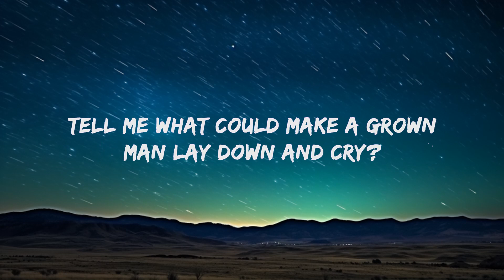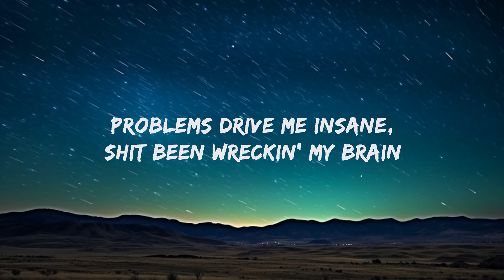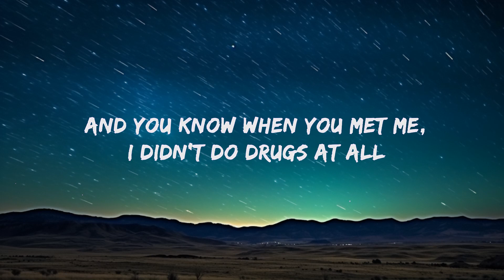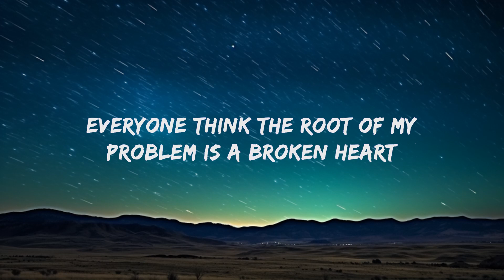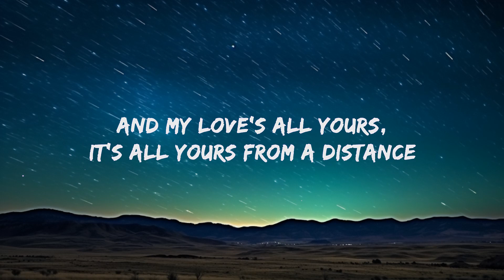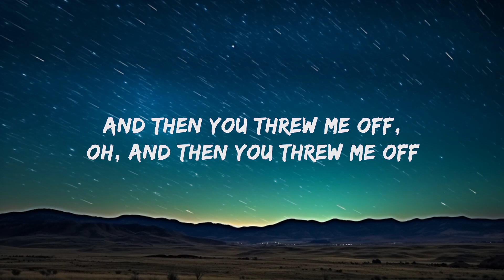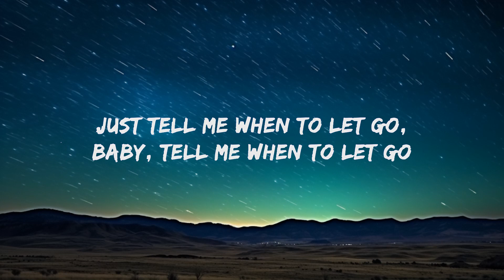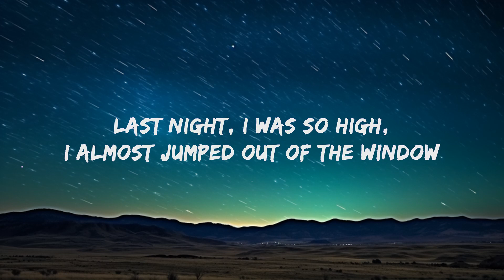Rod Wave - Come See Me (Lyrics) | 1 Hour Version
Rod Wave - Come See Me Lyrics by Rap Samurai

🎵 Lyrics: Rod Wave - Come See Me
[Intro]
I don't know if you yêu me anymore
I don't know if you yêu me like before
Just tell me when to let go
Baby, tell me when to let go
Desirez beats
Look, look, mm

[Verse]
My momma told me to make it work
But Usher told me to let it burn
I used to see you call my phone and get butterflies
These days, my stomach turn
I don't know why I think about you all the time
I was hopin' this is yêu and you ain't just down for the ride
Tell me what could make a grown man lay down and cry?
Maybe what he thought was real lovе, he watched die
Problеms drive me insane, shit been wreckin' my brain (Brain)
I've been poppin' these Percocets to cope with the pain (Uh-huh)
Everyone think the root of my problem is a broken heart (Heart)
But, ever since a juvenile, I been lonely and lost (Yeah)
And you know when you met me, I didn't do drugs at all (At all)
But got a dose of your yêu, hooked like
They say the later you wait to quit, the harder you fall (You fall)
You took me to your mountain tip and then you threw me off
And then you threw me off
Oh, and then you threw me off
Threw me off (Desirez beats)

[Chorus]
Last night, I was so high, I almost jumped out of the window
Last night, I was so high, almost jumped out of the window
And my yêu's all yours, it's all yours from a distance
I was thinkin', if you ever need me, come see me
Uh-huh (Yeah)
Uh-huh, uh-huh, uh-huh, oh
Uh-huh, uh-huh
Uh-huh
Uh-huh, uh-huh